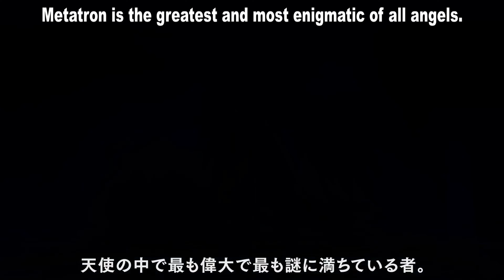Shin Megami Tensei 5 Vengeance - Metatron Vol.062 [ENGLISH SUBS]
Daily Demon Videos are Back, Thanks to AUselessMage for the English Translation.